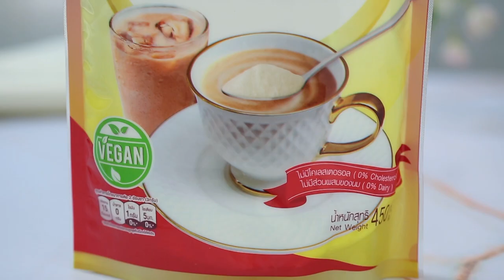"Food Fighto - ศึกครัวเดียวกัน" น้ำแข็งใสชาไข่มุก VS Virgin Mojito EP. 29 [ 1/3 ]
'นานา' และ 'เท็ดดี้' มาในโจทย์ เย็นสุดขั่ว มาดูกันว่าเมนูไหนจะถูกใจกรรมการมากที่สุด

▲Line @yingsakfood